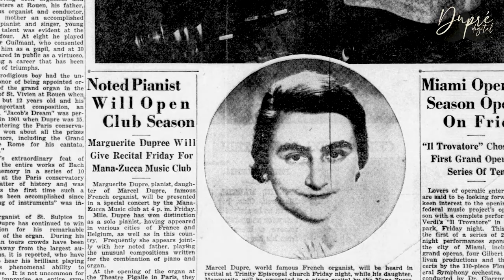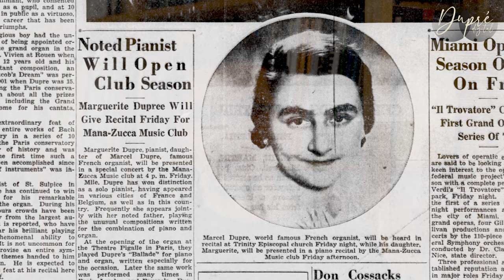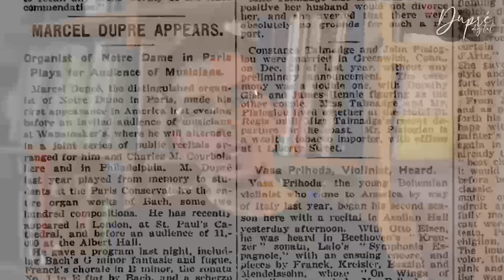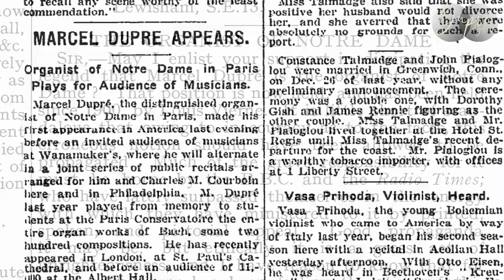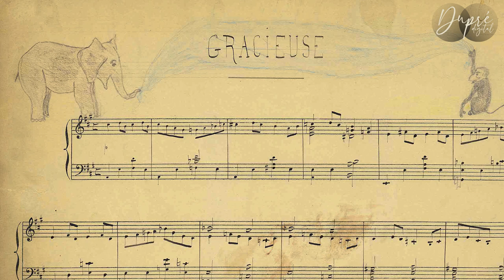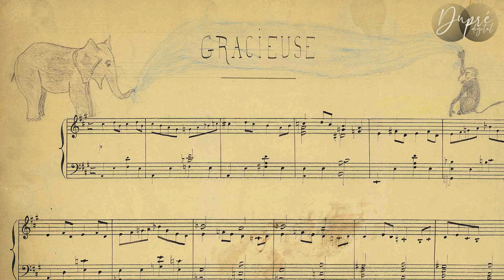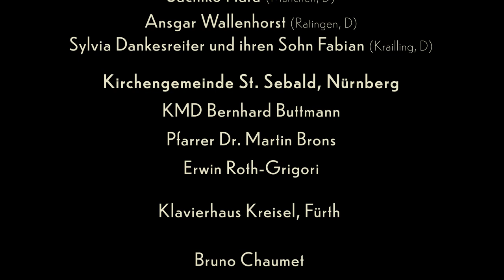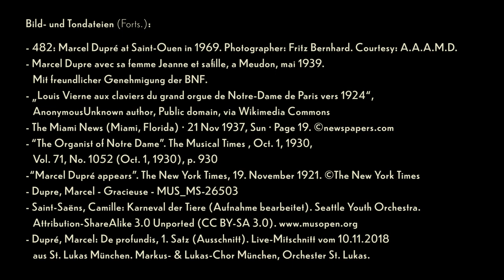Dupré Digital: Dupré privat (Episode 12 - Subtitles in English, French and German)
Alice Szebrat-Tollet, die Enkelin Marcel Duprés, gibt Einblicke in den Komponistenhaushalt. Mit Marion Krall hat sie sich im Orgelsaal von Meudon über ihren Großvater unterhalten. Die beiden sprachen unter anderem über die Bildung im Hause Dupré, Humor und verpasste Chancen, aber auch über ihre Mutter, Marguerite, die eine geniale Pianistin war.
Marguerite trat oft zusammen mit ihrem Vater Marcel bei Konzerten auf. Beide waren auf besondere Weise miteinander verbunden. Aus ihrem gemeinsamen Repertoire erklingt die Bearbeitung des langsamen Satzes aus dem berühmten Klavierkonzert in A-Dur von W. A. Mozart.

Mit dabei sind Sachiko Hara (Klavier),  Ansgar Wallenhorst (Orgel), Sylvia Dankesreiter und ihr Sohn Fabian (Klavier) und Tobias Frank (Orgel).